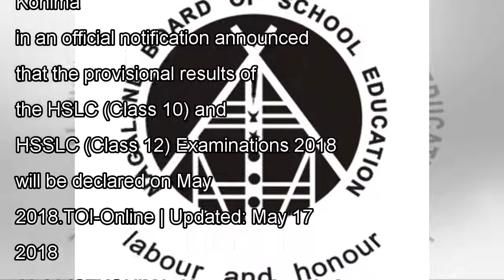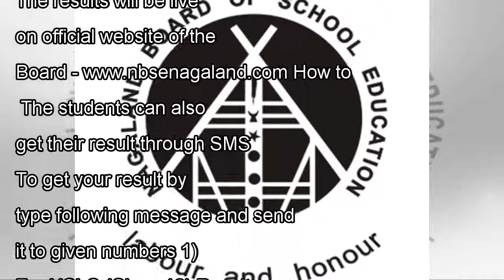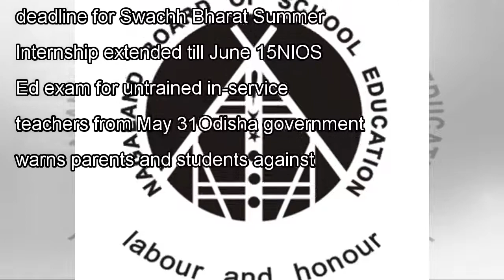๖ۣۜNew Nagaland Board Result: NBSE Class 10th, 12th result 2018 tomorrow, pre-register to get result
๖ۣۜNew Nagaland Board Result: NBSE Class 10th, 12th result 2018 tomorrow, pre-register to get result
Nagaland Board of School Education (NBSE), Kohima, in an official notification announced that the provisional results of the HSLC (Class 10) and HSSLC (Class 12) Examinations 2018 will be declared on ...